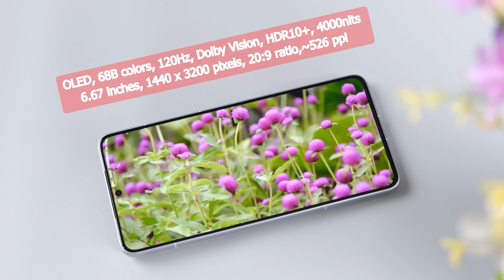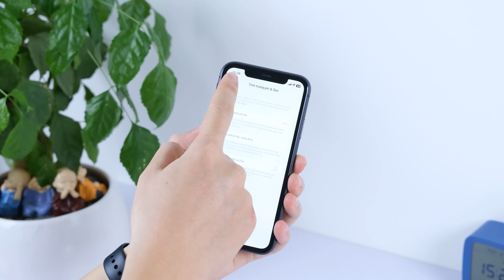Mua iPhone 11 làm gì khi Redmi K70 ngon hơn hẳn?